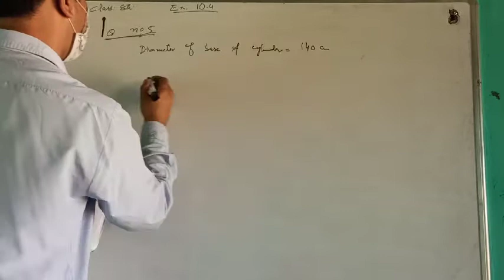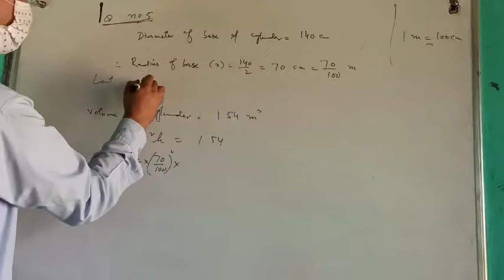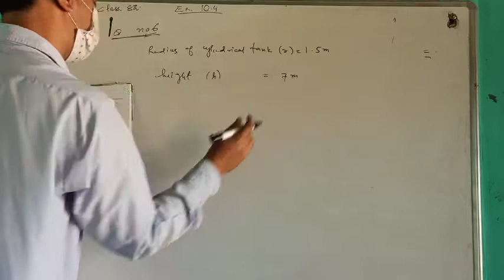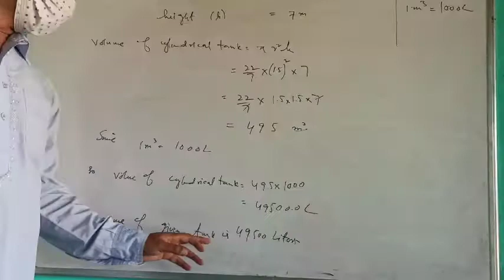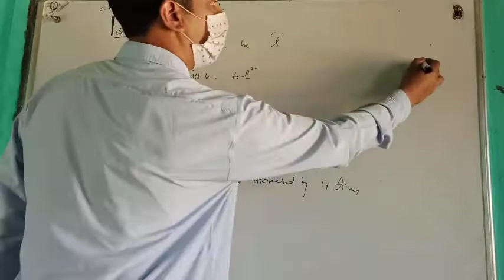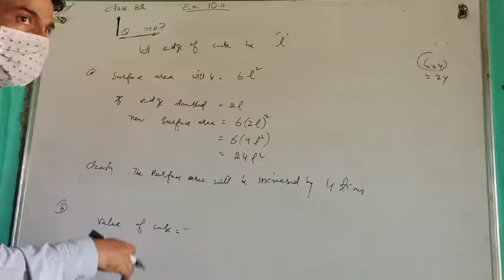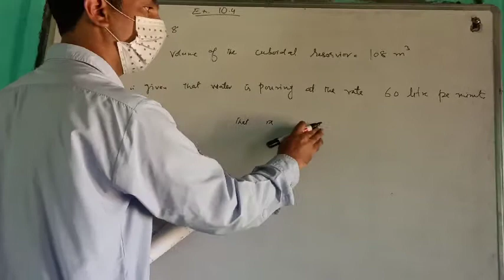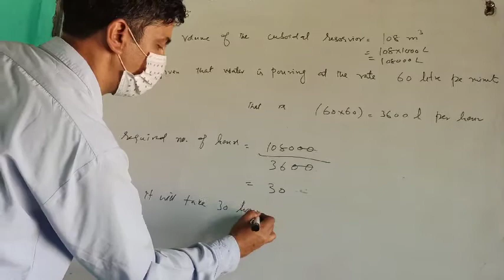Class 8th MAGHS Ex.10.4 Q no.5,6,7 & 8 MENSURATION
Class 8th MATHS.    Ex.10.4                    Q no.5,6,7 & 8  MENSURATION